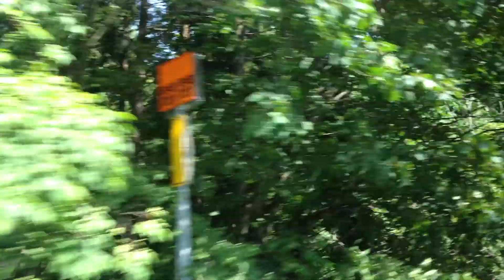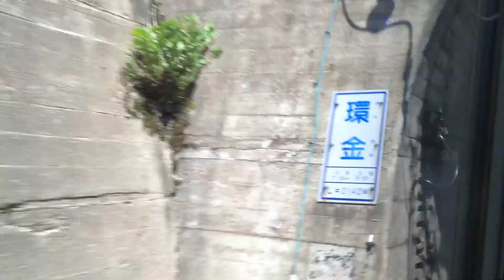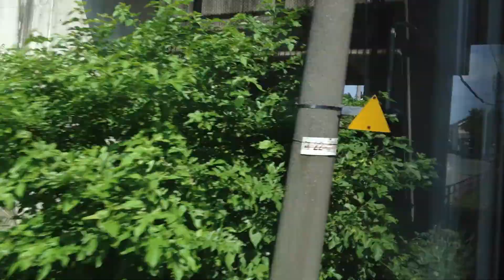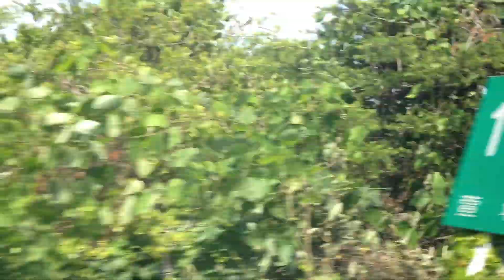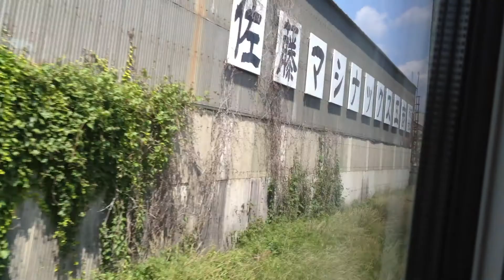山形新幹線 つばさ 84号(E3系) 車窓 米沢→福島/ 奥羽本線 山形1208発